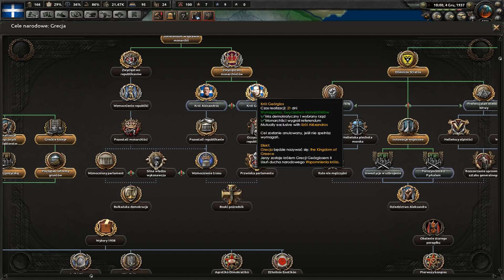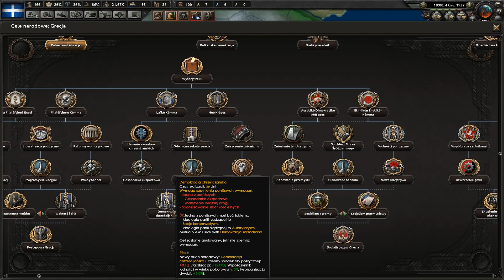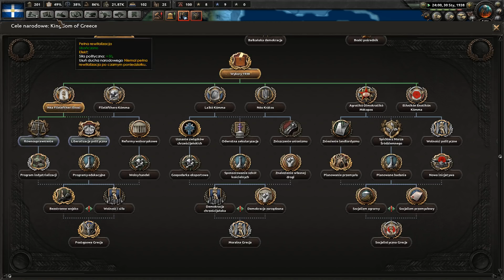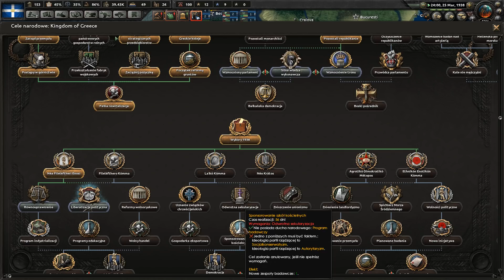Hearts of Iron IV Kaiserreich Grecja - Kandydat z meksykańskiej celi #2